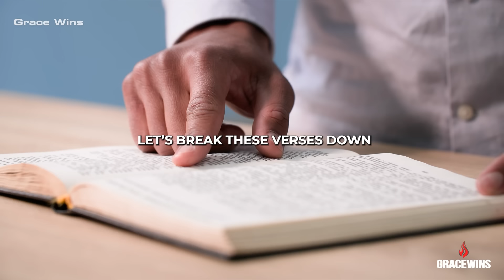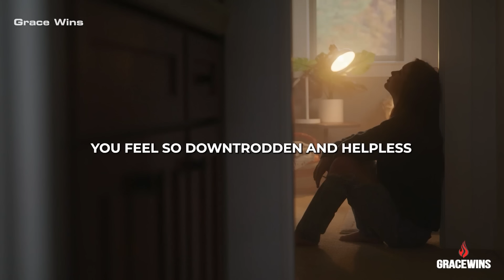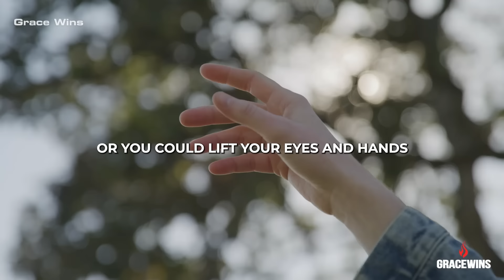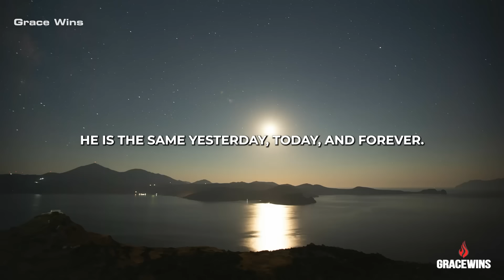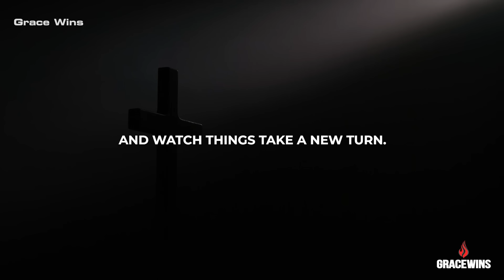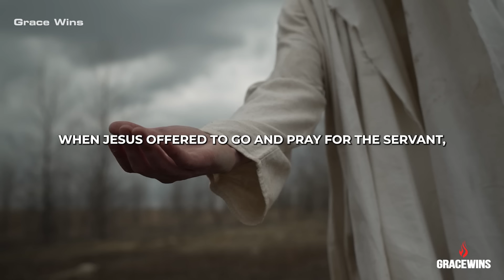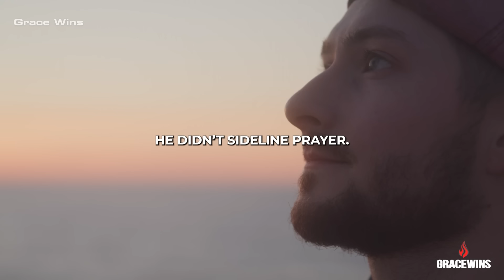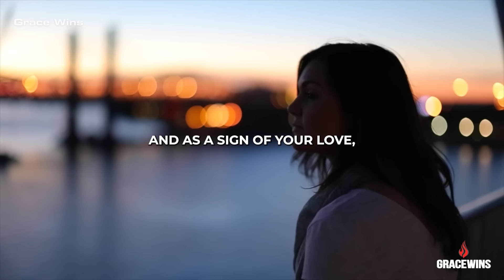Transform Your Life: See What Happens When You Trust God With Your Worries and Anxieties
Unlock Peace: Give Your Worries and Anxieties to God

Struggling with worry, whether big or small? Relinquish your worries and let God handle them, and watch your life transform. Trust in His guidance for a peaceful mind and soul.

• Exclusively produced by Grace Wins

Our mission is to deliver high-quality educational and motivational videos to uplift your spirit and deepen your faith.

Welcome to Grace Wins! Dive into our channel for inspiration and motivation in your journey with the Lord. We explore the Bible's transformative power that can break every chain and elevate your faith:

Jeremiah 32:27

📣 Our content is uniquely crafted with special edits to amplify the message's impact. By using creative effects and conversational delivery, we ensure a dynamic and engaging experience. All speeches, footage, and music are licensed and original.